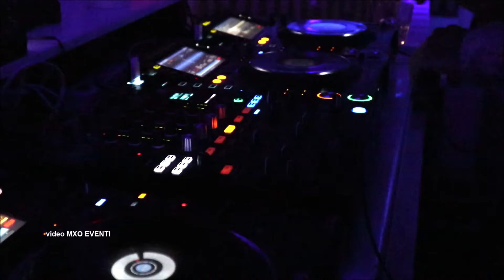Blanco - ALEX NERI-SUPERNOVA-LAMPRECHTZ